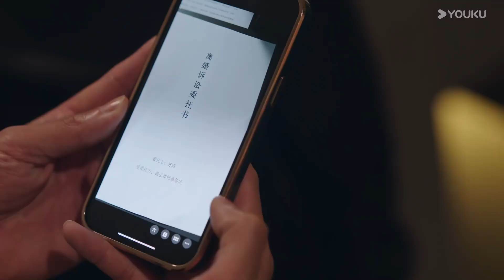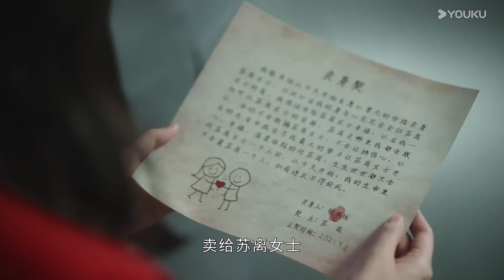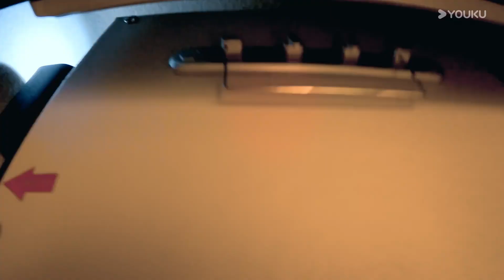渣男偷看保險櫃密碼盜取珠寶，誰知被美女反將一軍，珠寶全是假的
【婚姻攻略We All Lie】剧情介绍：知名编剧苏离和当红演员张书恒之间的甜蜜婚姻令人称羡，但是这看似坚固的幸福却在苏离收到一条匿名信息，告诉她张书恒出轨开始，逐渐出现裂缝。随着不断深入调查，苏离最终确定了老公出轨的事实，并且发现出轨的对象竟然是自己多年的闺蜜。面对友情和爱情的双双背叛，苏离痛苦不堪。敢爱敢恨、冷静睿智的苏离，当机立断决定马上离婚，但是在询问律师后，发现张书恒名下因为之前投资失败几乎没有什么资产，如果离婚，苏离还要把自己的一半身家分给张书恒。无法接受的苏离决定在准备好一切离婚手续之前假装自己不知情，暂缓离婚，但又咽不下这口气，偷偷开始了对老公和闺蜜的报复。在报仇过程中，苏离找出了给自己发匿名信息的人，张书恒的女助理王刚刚。相处过程中，同样不幸福的婚姻让两人惺惺相惜，在互帮互助的过程中，两人的友情也越来越坚固。
HYGL